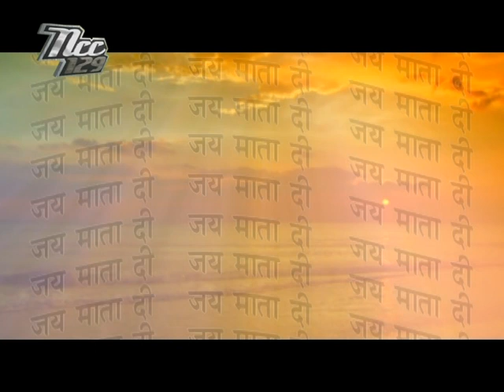Ghar Ghar Jagrate | Singer :Maninder shinda | Shinda Folk Studio 2019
Copyright
DIgital Partner - Kirat Entertainment Network Singer
Lyrircs : Gopy Paroze
Video : Raman Jaja
Lebal : Shinda Folk Studio
Presntation By : NCC129 And Baba Chunia Wale
Promotion by - Royal Twanty (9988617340)